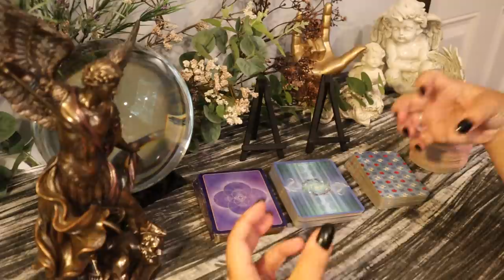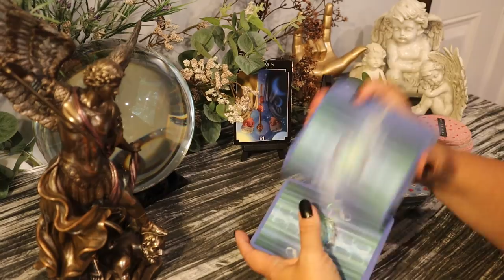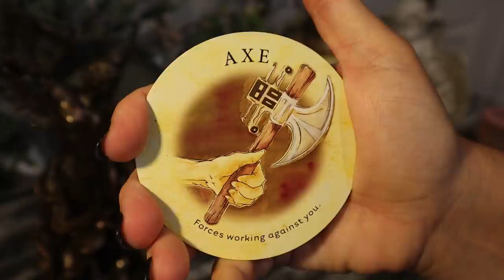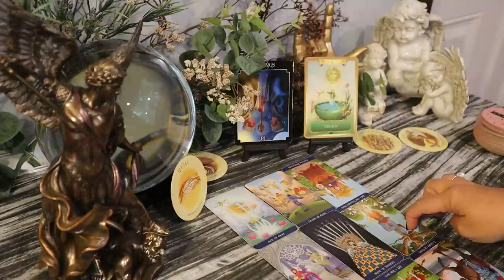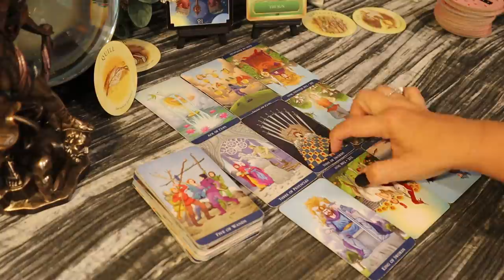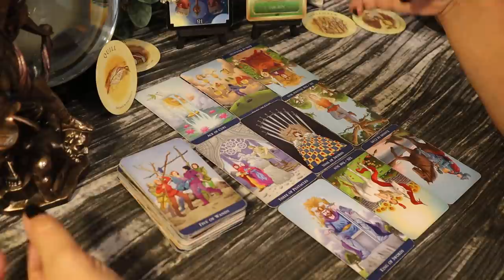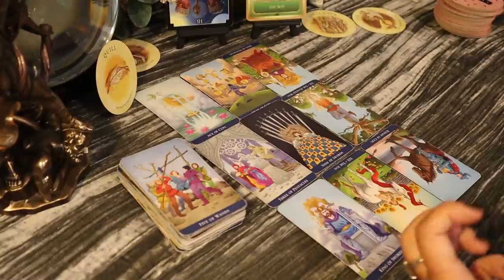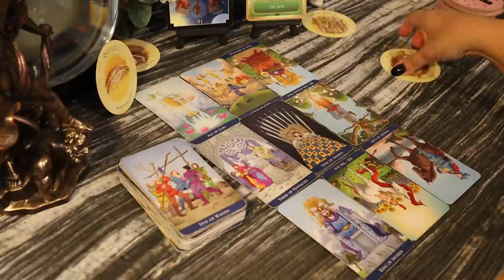Sagittarius ~Truth is Revealed..From Darkness to Light...September 7 -13 Sagittarius Tarot Reading